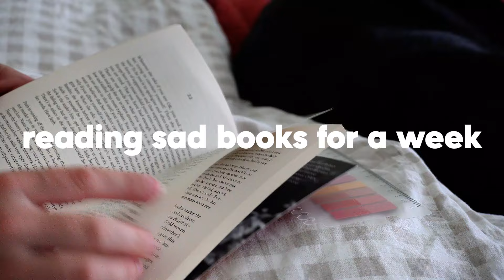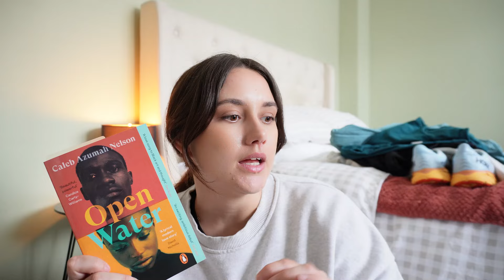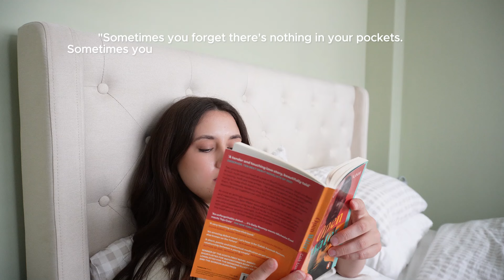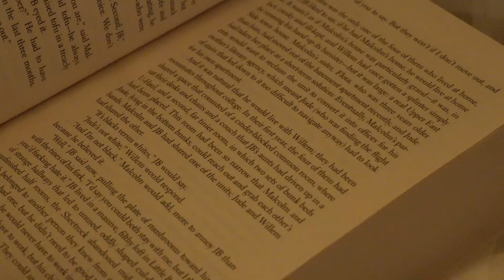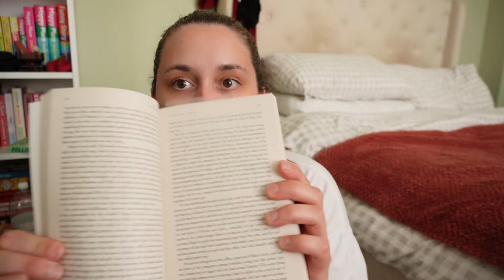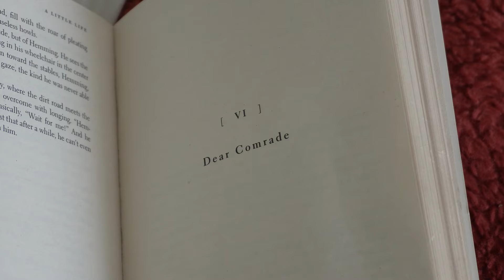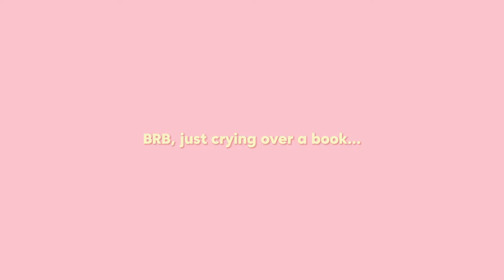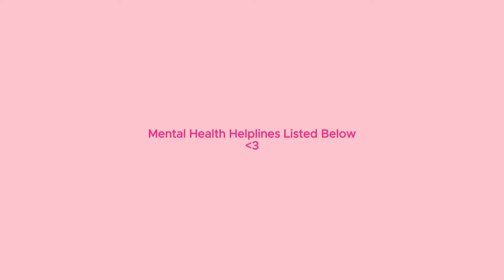reading sad books for a week 🥲📚 (spoiler free reading vlog + literary fiction)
ily besties!!!